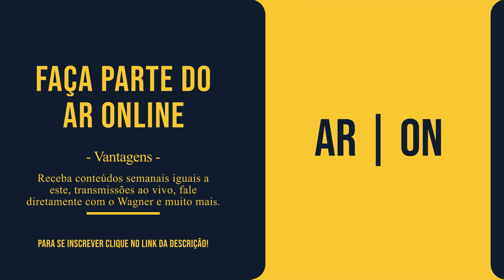1º Bônus | Voz de Deus, Jesus e Espírito Santo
É com muita alegria que trazemos pra você um conteúdo inédito aqui no canal, um conteúdo que a pouco era totalmente exclusivo aos alunos do Ar Online, mas em uma conversa maravilhosa com o Pai nos foi pedido que dessemos este grande presnte para todos vocês!

É um conteúdo onde você terá acesso a coisas incríveis relacionadas a voz de Deus e o ajudará a ter um contato direto com o próprio Deus e dar um salto para um relacionamento com Ele.

Que o Pai os abençoe poderosamente!

► Quer ter mais conteúdos como este?
► Quer destravar definitivamente seu relacionamento com Deus?
► Quer ter a oportunidade de ficar cara a cara com o Wagner?

Junte-se a esta família que está crescendo todos os dias!

Nosso conteúdo é totalmente exclusivo, e temos certeza que você não encontrará em outro lugar.

No AR | ONLINE temos lives semanais onde também 1 pessoa é escolhida para ser destravada AO-VIVO no relacionamento com Deus, além de inúmeros conteúdos exclusivos toda semana.

Se e isso o que você realmente deseja, a sua hora é agora!